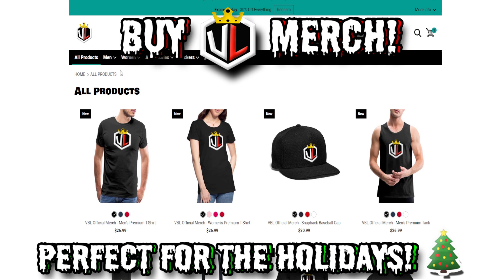BAYLOR at JAYHAWKS FULL GAME HIGHLIGHTS | November 20th 2023 | .gg/vbl